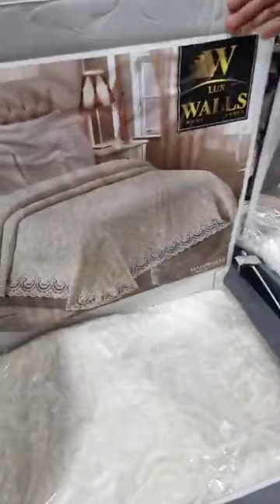تجهيزات العروس👑❤️ دخل بقوة اجروا شوفوا وتمتا معنا محل للأفرشة بلا اولاد يعيش في بهر بوس